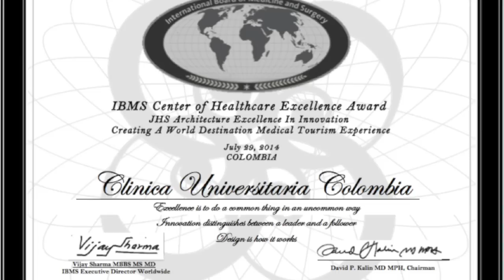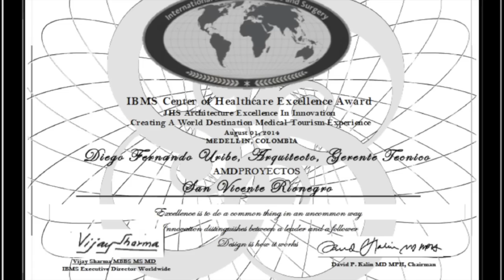IBMS Excellence in COLOMBIA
This video is about IBMS Excellence in COLOMBIA

The International Board of Medicine and Surgery held a medical tourism conference in Bogota/Medellin COLOMBIA during July,/August 2014, and uncovered additional jewels of international healthcare excellence.

In preparation for the upcoming IBMS Global Healthcare Conference/Awards featuring the IBMS Emerald Circle of the finest healthcare providers worldwide, the "Oscars of Medicine", the International Board of Medicine and Surgery continued the global search for the finest healthcare providers worldwide.

Drs. David P. Kalin MD, MPH, Chairman of the International Board of Medicine and Surgery, Vijay Sharma MBBS MS MD, IBMS Executive Director Worldwide, and Steven Moss MD, Founder/Developer of the IBMS Emerald Circle of the finest physicians, surgeons, dentists in the world and Dr. Prakash Pispati MD, IBMS Director of Medical Professional Conference Programming led the registrants to presentations throughout Bogota/Medellin, COLOMBIA.